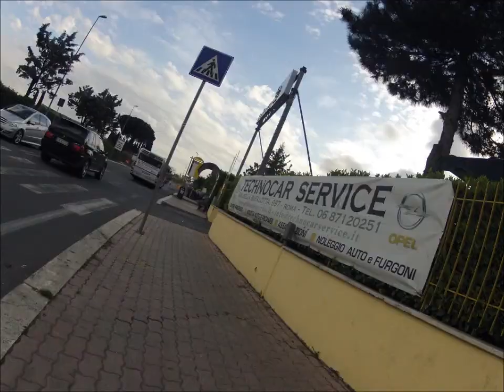giro in bici in time lapse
Giro in bici realizzato in TIME LAPSE. Foto realizzate con go-pro HD hero2,
foto complessive 1466, scattate ogni 5 secondi, tragitto completo 41,62km